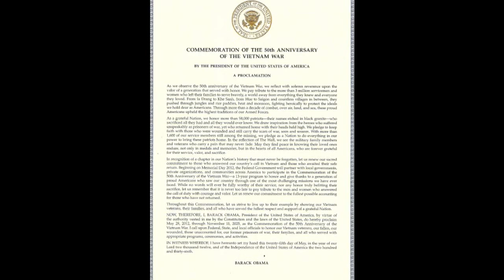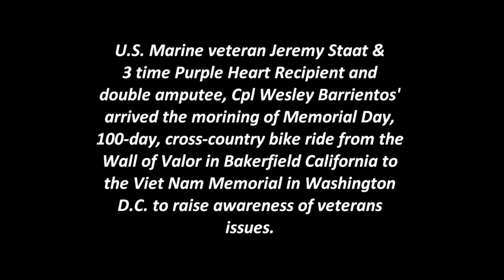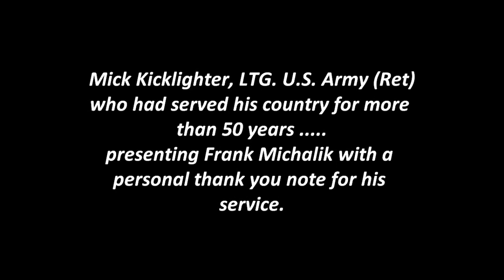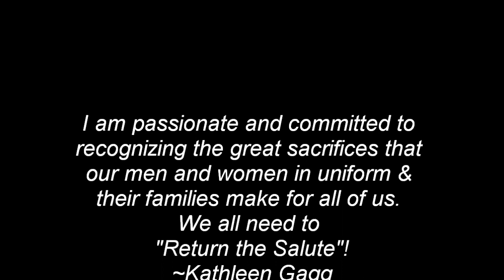Memorial Day 2012 5 28